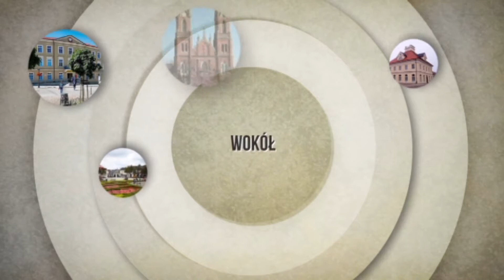Wokół Nas - Eksplozja Kolorów cz.1